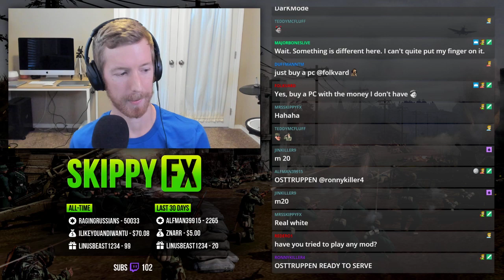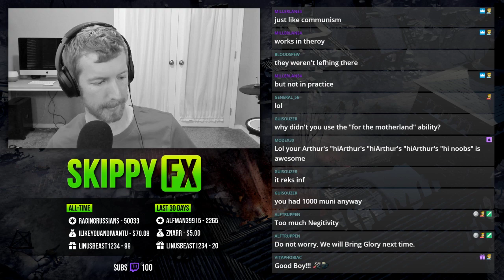merch is here!